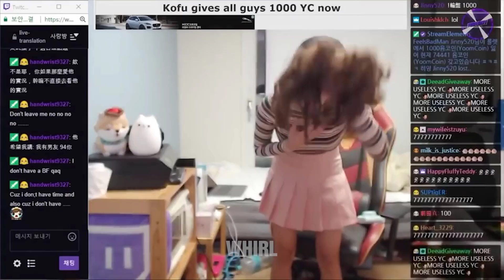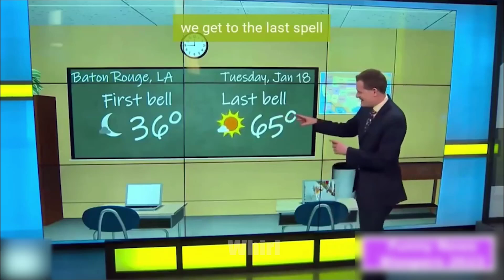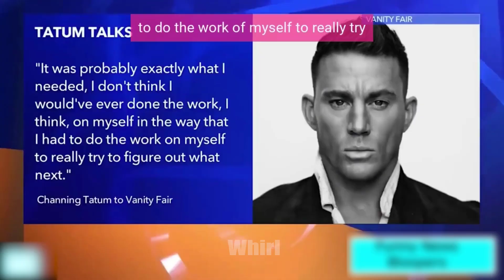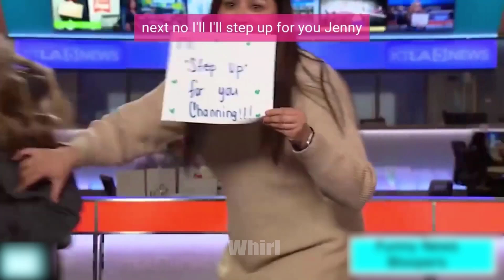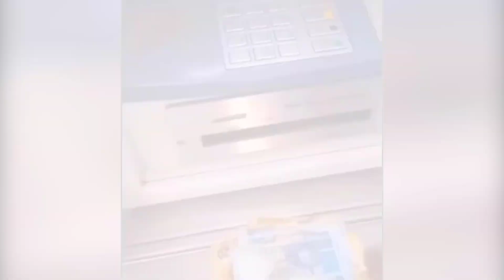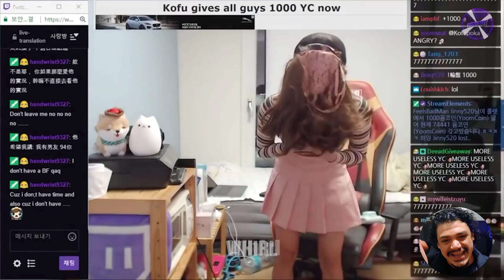WHEN LIVE TV GOES WRONG | TOTAL IDIOTS AT WORK#8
WHEN LIVE TV GOES WRONG | TOTAL IDIOTS AT WORK